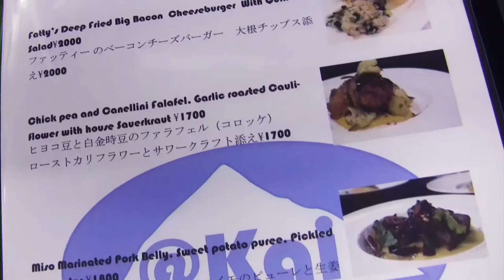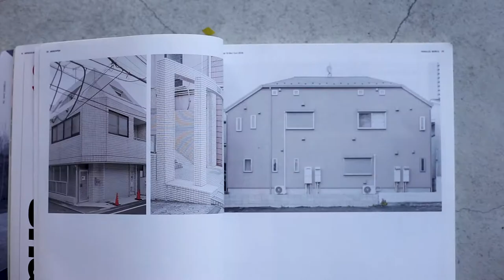NONNATIVE CREATIVE: TRAILER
Nonnative Creative is a video interview series featuring people from a variety of industries working across borders. Get inspired by their stories; learn what excites them, what challenges them, and what they're planning next. Meet someone new in each week of the series, and find new ways of connecting through sharing passions and creativity.